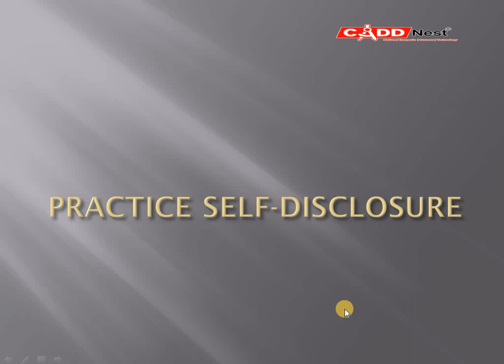CADD Nest - PRACTICE SELF DISCLOSURE